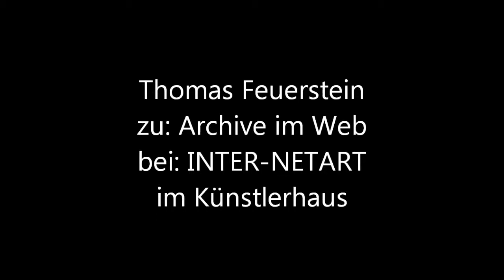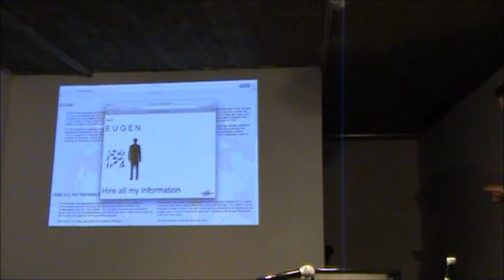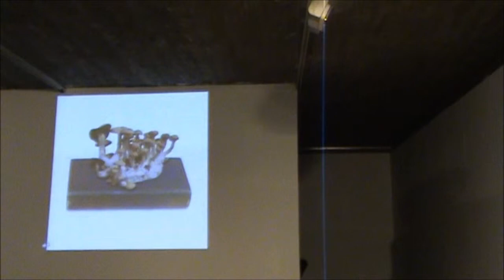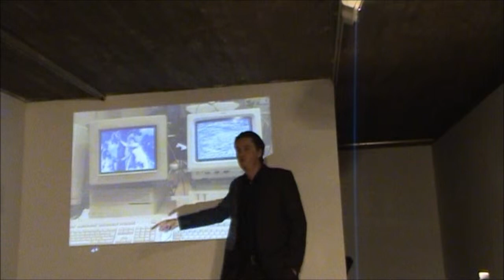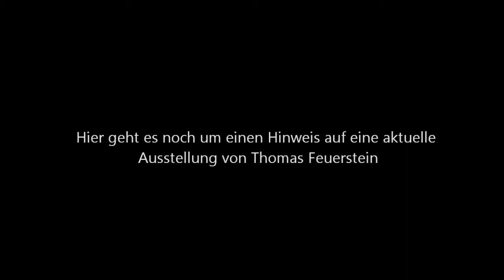ThomasFeuerstein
Thomas Feuerstein - Ausschnitte aus Vortrag und Diskurs: Archive im Web
bei INTER-NETART im Wiener Künstlerhaus 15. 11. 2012